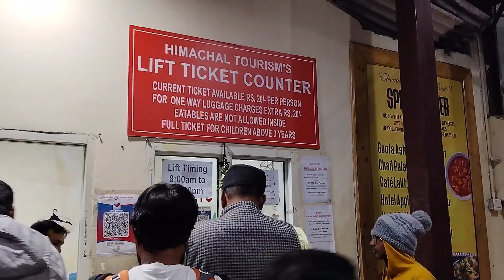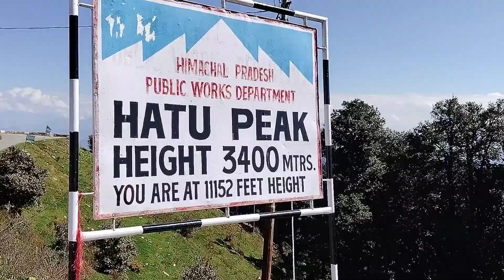2nd day Simla ছেরে যাচ্ছি Sarahan দারুন দৃশ্য#bengalivlog#sarahan#simla#hatupeck#papiadreams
2nd day Simla ছেরে যাচ্ছি sarahan অপরুপ দারুন দৃশ্য দেখে মন ভরেগেল view দেখেbengalivlog